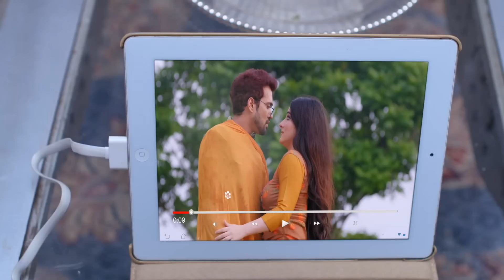زوجة زوجي الحلقة 96 | Bahu Begum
زوجة زوجي الحلقة 97 | Bahu Begum
Bahu Begum Arabic Dubbing

عازان يعيش حالة من الحزن الشديد حيث لا يستطيع تصديق حقيقة وجود علاقة بين شيروا وعادل.